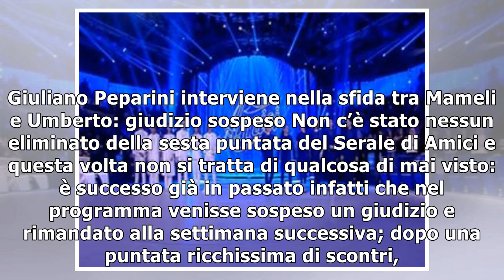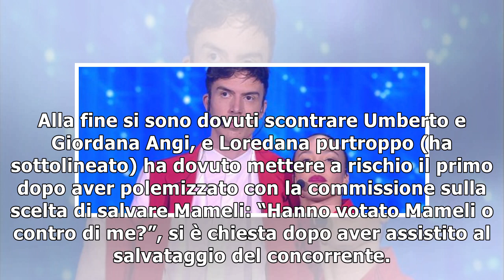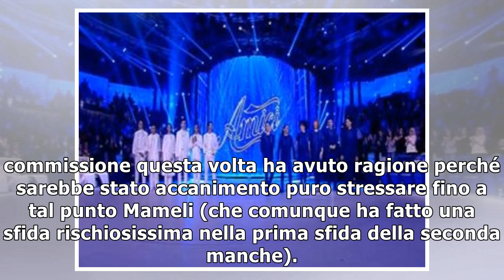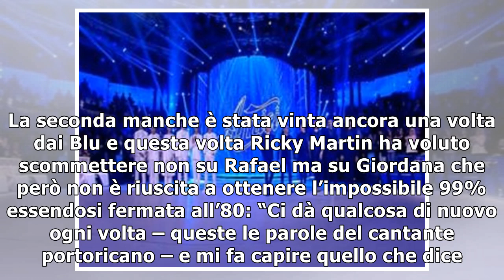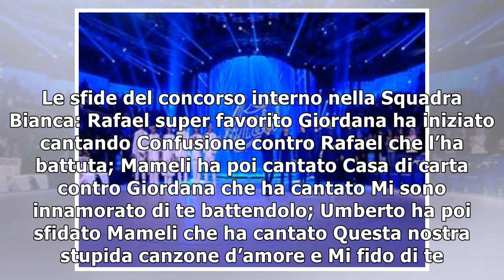Amici sesta puntata Serale, sfida sospesa tra Mameli e Umberto: il colpo di scena